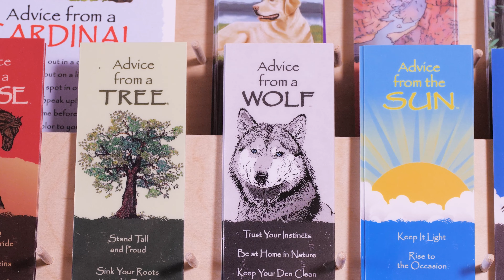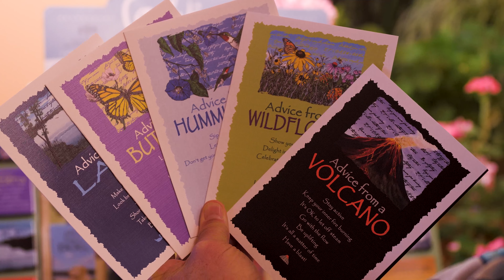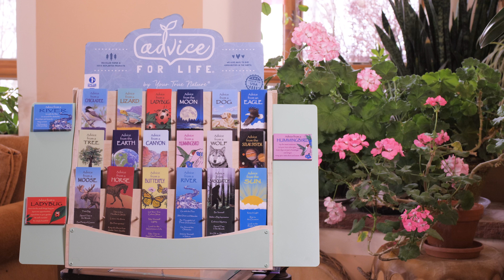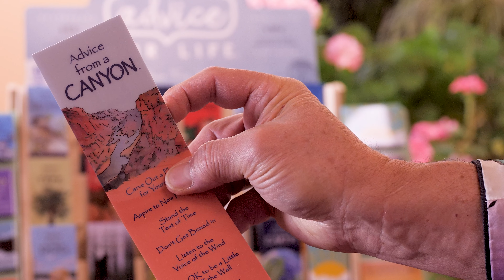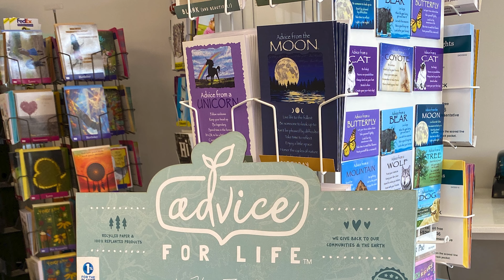Advice For Life Values - Ilan Shamir